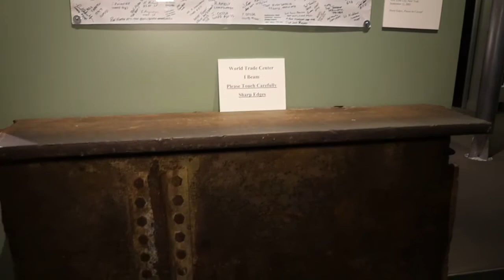Artifact Showcase: Staff Picks #7 - 9/11 I-Beam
Joseph Kent, the NATM’s Director of Education, spotlights the museum’s I-Beam, recovered from one of the World Trade Center towers after the terrorist attacks in New York City on September 11, 2001. He also shares where he was when he first heard the news as a young student in Pennsylvania.